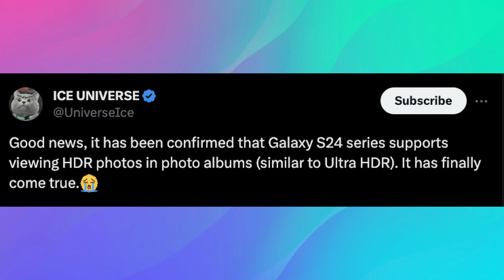Galaxy S24 Ultra Getting Two Upgrades: BIG SAFETY Feature and First Time Display Feature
Sources
S24 Ultra Render